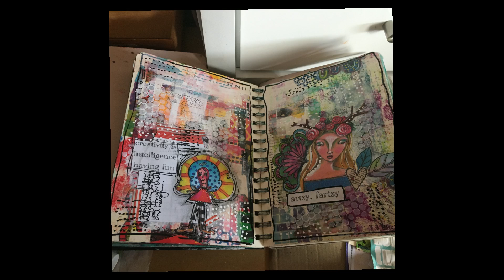Art Journal pages from products bought from one of my favourite stores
Here I have fun playing with some new products from one of my favourite online stores; Mixed Media Store, run by the beautiful Mimi.

I am an artist